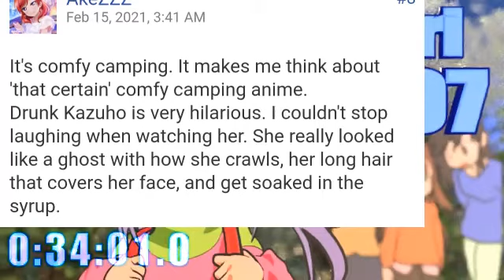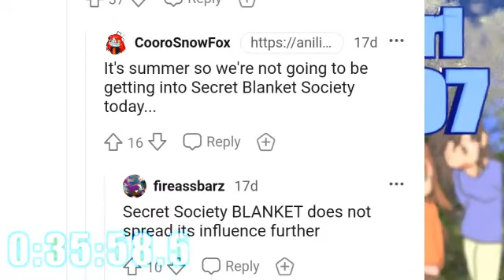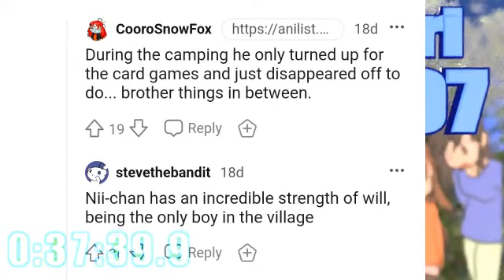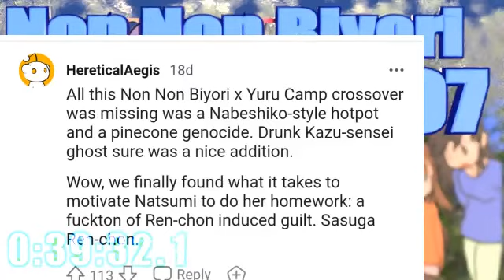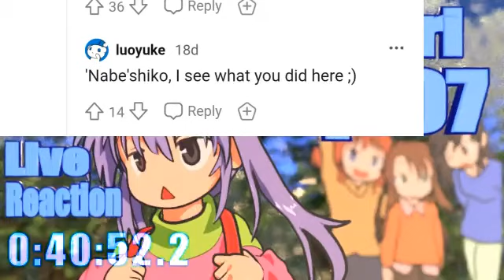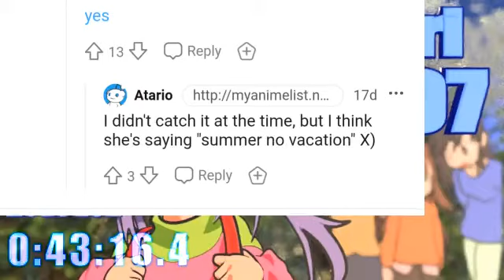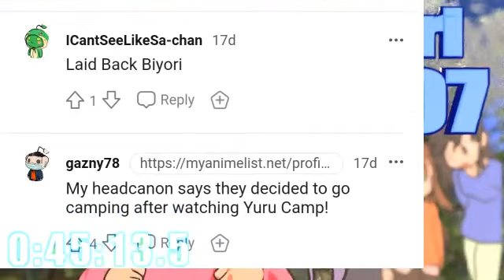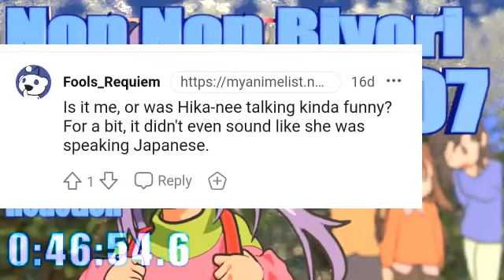▶Live Reaction◀ Non Non Biyori Nonstop Ep 07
「のんのんびより のんすとっぷ」のリアクション動画です。